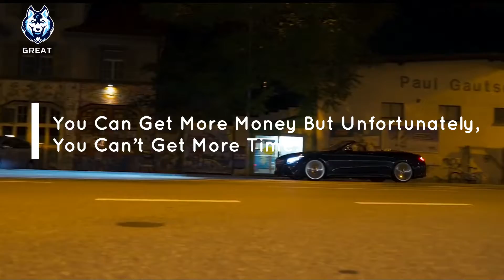JIM ROHN - Time Is More Valuable Than Money.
If you are new to this channel, welcome to “GREAT”.

FREE Personal Finance Automation Blueprint.

This channel is all about Luxury/Motivation/Education etc, helping you build the mindset to build your empire.

Watch again and you'll learn twice.

This video was created with the aim to educate and inspire its audience.

These are our opinions and are not representative of the company that create these products.